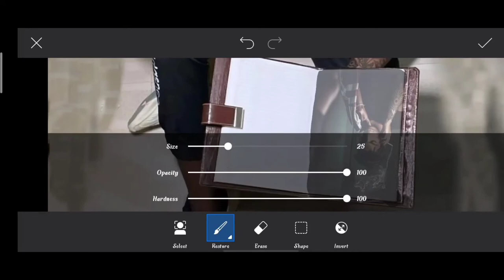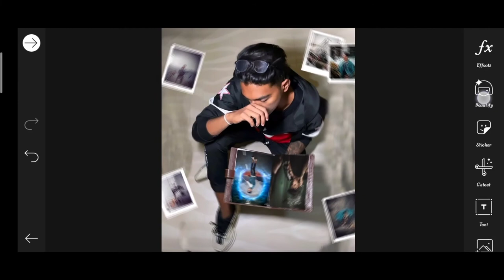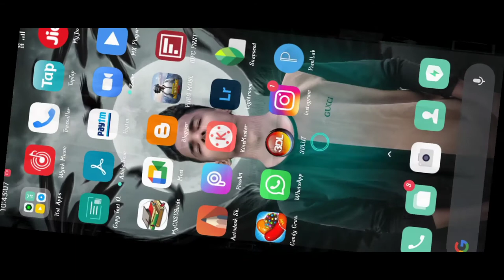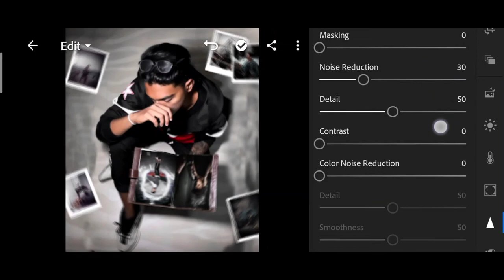Pranav PG new images photo editing | Pranav PG Instagram viral photo editing